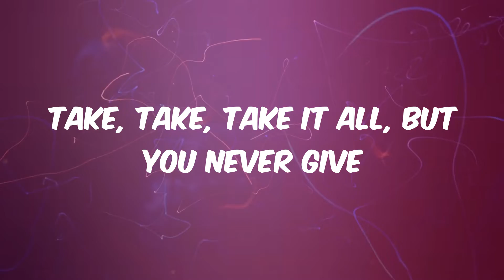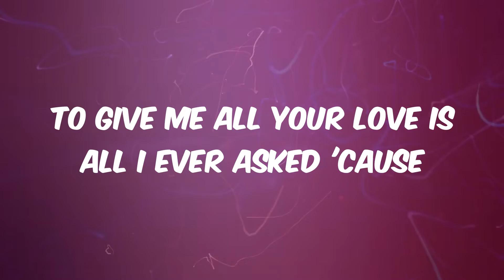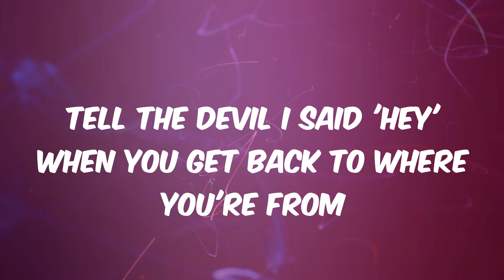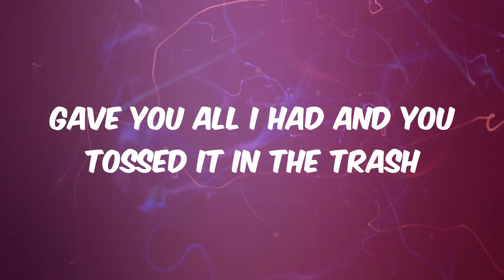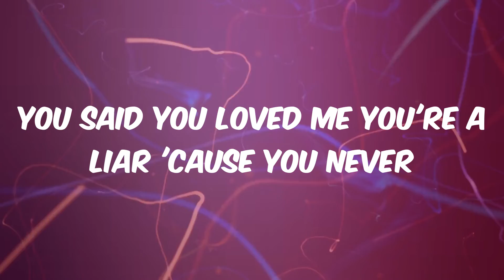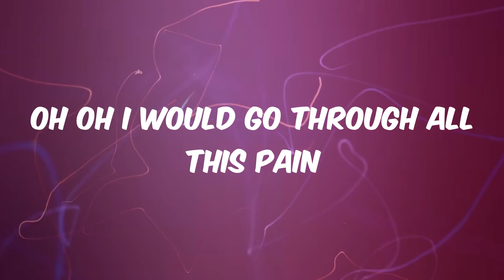Grenade - Bruno Mars (Lyrics)